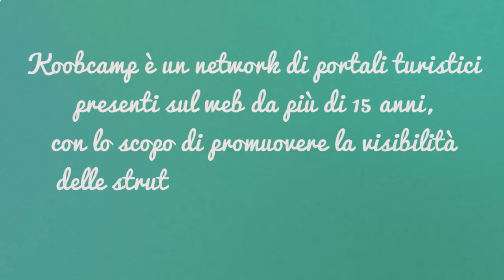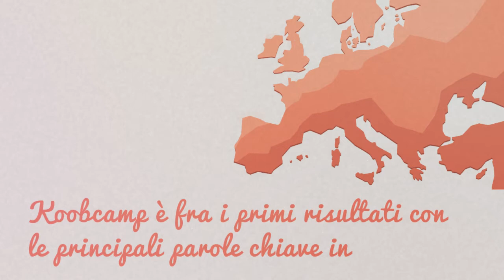Trailer KoobCamp - Campeggi.com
Campeggi.com è il portale leader di KoobCamp, il network di portali turistici dedicati alla visibilità dei campeggi e dei villaggi vacanze.

KoobCamp è partner della web agency CreatiWeb per lo sviluppo di soluzioni innovative per le strutture all'aria aperta.